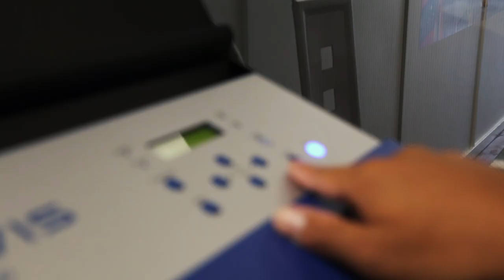AUDI S3 - Clear Printable Vinyl with Custom Design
Hi All,

This is our latest video where we test out the 3M Clear Printable Vinyl with a custom in-house design on Migz Audi S3. Results are pretty awesome and we hope that you guys like it!

Signature Wraps

Thank you to the team!
Migz, Connor, Liam, Xeen, Al